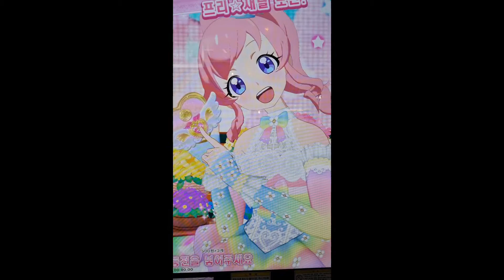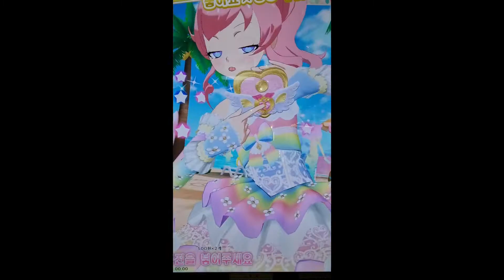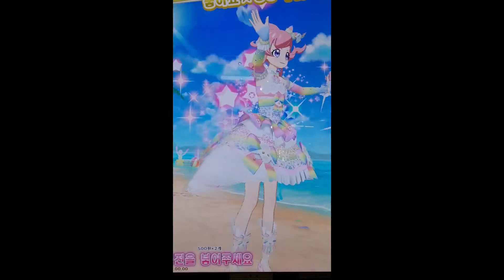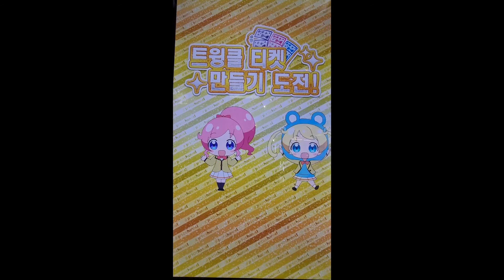4.11 프리채널2 라이브 팔로우 무작위 더벙커편 (시즌2 최종화)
지금까지 반짝이는 프리채널2 게임을 사랑해주셔서 감드리며
레인보우 조각은 곧 파쇄할예정입니다
시즌3는 언제 할지 않할지는 모르겠지만 앞으로도 계속될것입니다.